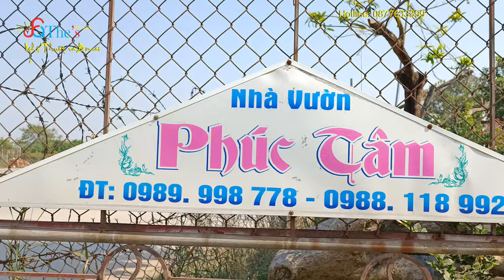Không còn nhận ra vì bán quá nhiều vườn cây của anh Phúc Ảnh Văn Giang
DỊCH VỤ
Hoàng Lịch Thiệp - 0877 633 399.